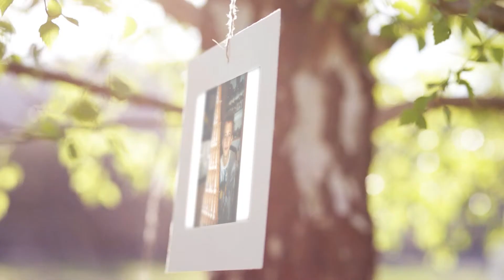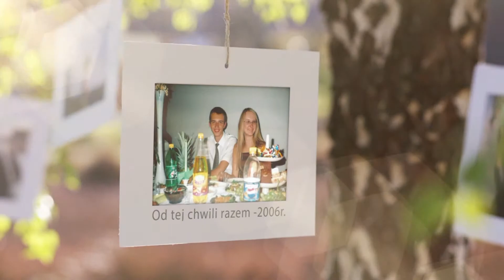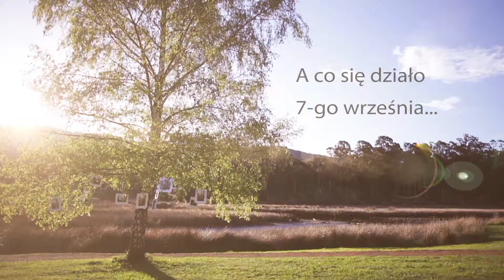Teledysk ślubny - czołówka